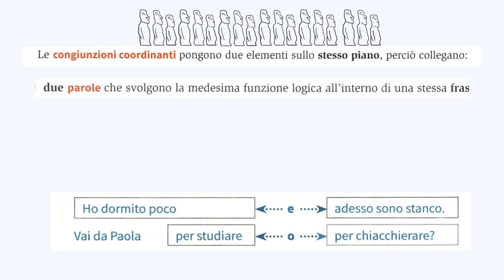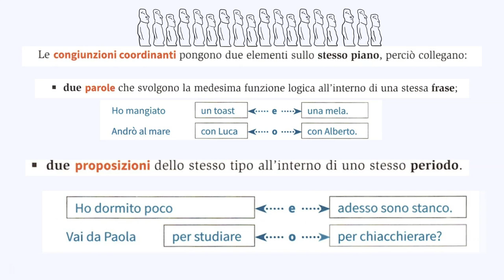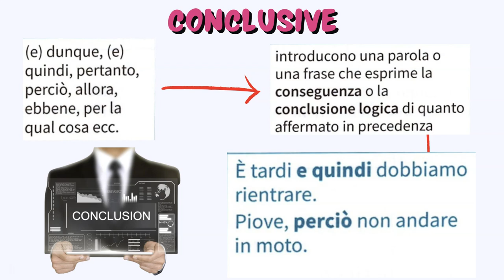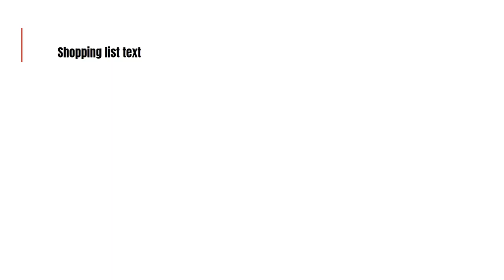Come evitare l'effetto "lista della spesa" quando si scrive un testo? Usare le congiunzioni!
Le principali (NON TUTTE) congiunzioni coordinanti e subordinanti.